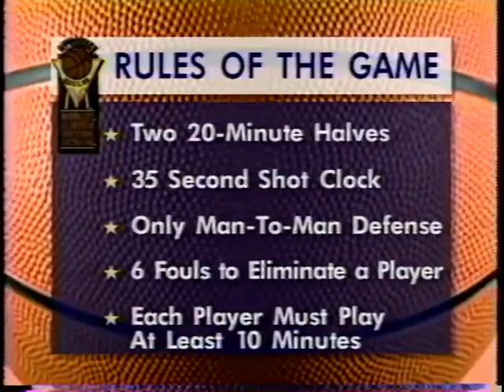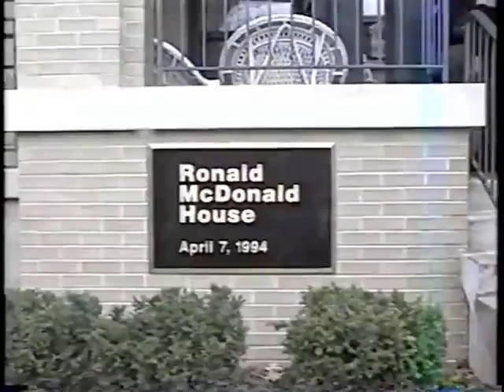1996 McDonald's All-American Boys Game East 120 - West 105 March 31, 1996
The 1996 McDonald's All-American Boys Game was played on Sunday, March 31, 1996 at the Pittsburgh Civic Arena in Pittsburgh, Pennsylvania. he game was the 19th annual version of the McDonald's All-American Game first played in 1978. 85% of McDonald's All-Americans have played in the NBA.

The game was telecast live by CBS. Shaheen Holloway, who was the starting point guard for the East, won the MVP award with 7 points, 8 assists and 6 steals; other players who starred were guard Kobe Bryant (13 points/3 assists), center Vassil Evtimov (the only one to record a double-double with 14 points and 11 rebounds) and bench players Stephen Jackson (East) and Winfred Walton (West) who were the top scorers of the game, tied at 21 points. Of the 22 All-Americans, 12 did not play in the NBA, while 2 were drafted out of high school in the 1996 NBA Draft: Kobe Bryant (13th overall pick) and Jermaine O'Neal (17th overall pick).

East Roster
Tim Thomas
Stephen Jackson
Jermaine O'Neal
Shaheen Holloway
Willie Dersch
Ed Cota
Richard Hamilton
Nate James
Kobe Bryant
Vassil Evtimov
Charles Hathaway

West roster
Glendon Alexander
Corey Benjamin
Mike Bibby
Mateen Cleaves
Mike Robinson
Loren Woods
Winfred Walton
Jason Collier
Lester Earl
Jerald Brown
Ronnie Fields